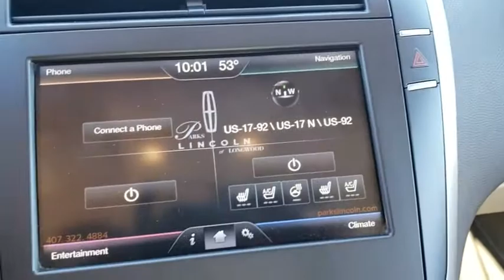2015 Lincoln MKZ Orlando, Winter Park, Windermere, The Villages, Deland, FL KR617205A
Luxe Used 2015 Lincoln MKZ available in Orlando, Florida at Parks Lincoln. Servicing the Winter Park, Windermere, The Villages, Deland, FL area.

Parks Lincoln
3505 US-17

CARFAX One-Owner. Luxe Metallic 2015 Lincoln MKZ Base * 1 OWNER CLEAN CARFAX, * CLEAN CARFAX, * NAVIGATION, * LEATHER, * BACKUP CAMERA, * HEATED SEATS, * PUSH BUTTON START, * ALLOY WHEELS, Navigation System.Recent Arrival! Odometer is 17127 miles below market average! 18/27 City/Highway MPGAwards:* 2015 IIHS Top Safety Pick * 2015 KBB.com 5-Year Cost to Own AwardsReviews:* If you're looking for an attractive sedan, loaded with high-tech gadgets, and putting an emphasis on comfort over performance, then the Lincoln MKZ could be the ticket. That goes double if you want the fuel economy of a hybrid, but don't want to pay a premium for it. Source: KBB.com* Eye-catching design; high fuel economy from available hybrid model; many standard features. Source: Edmunds* The 2015 Lincoln MKZ is simply breathtaking from front to back. Its classic split-wing grille and beautiful flowing curves, inspired by a waterfall, are merely an indication of its unique inner workings. If fewer fill-ups appeals to you, choose the standard 2.0L EcoBoost engine. It offers up to 33 mpg hwy with 240hp and 270 lb.-ft. of torque (FWD: 22 mpg city/33 hwy. - AWD: 22 mpg city/31 hwy). For more of a rush, opt for the 3.7L V6. It increases output to 300hp and 277 lb.-ft. of torque, and still offers impressive economy, thanks in part to shutters in the front grille that automatically close at speed to help you slip through the air with less resistance (FWD: 19 mpg city and 28 hwy. - AWD: 18 mpg city and 26 hwy). The Lincoln MKZ also provides a Hybrid option, which gets 38 mpg city and 37 hwy. The Lincoln MKZ Hybrid uses a state-of-the-art lithium-ion battery for more power and less weight. In electric mode, it can run up to 62 mph. The 2.0L Atkinson-cycle engine and electric traction motor recharge the battery while you drive. The open spaciousness of Lincoln MKZ is a result of what is not there. For instance: no traditional shifter. Lincoln eliminated the intrusive knob to create a thin center console that flows gracefully through the cabin. Step back and soak in the stunning, floating dual-arch design, inspired by the shape of a calla lily. Lift your eyes to the instrument panel, and you will recognize the rhythmic symmetry of a manta ray. Lincoln eschewed conventional design in interior lighting as well. Illuminated front-door sill plates welcome you. Inside, rear passengers 'swipe' dots of light on the ceiling to activate their reading lamps. Even the door locks are subtle, emitting a red LED glow when locked. Source: The Manufacturer Summary